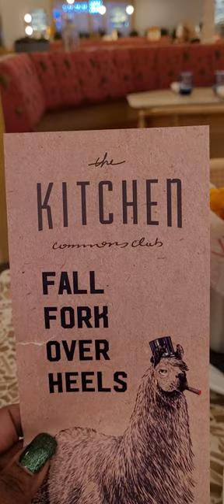The SLOP MASTER & The Kitchen at Commons Club (Virgin Hotel)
A dad and daughter duo go around and chronicle their eating experiences in Las Vegas. Is it SLOP or NOT !